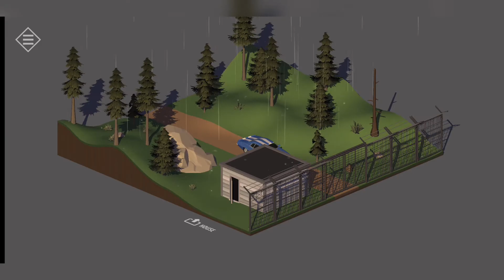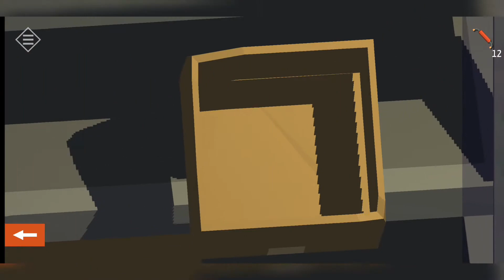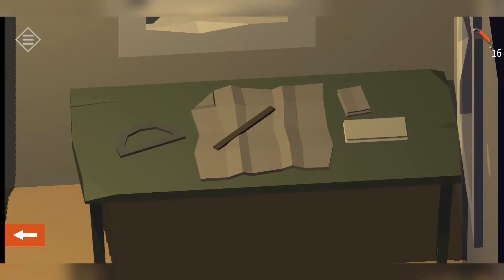Tiny Room | Gameplay | Chapter 5 and 6 full walkthrough | Season 1 completed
Gameplay of Tiny Room , Android game

About Tiny Room - Find the answers of town mystery in the game with escape the room mechanics

This is what you have to find out. Explore the city, find clues, solve puzzles, open locks to advance your investigation😎

Awards 🏆 - Best Indie Game - Google Play 2019
Best Mobile Game - Indie Prize Award
Best Mobile Game - DevGAMM’2019
Best Mobile Game - GTP Indie Cup W'19
TOP 20 - Indie Games Showcase from Google Play
Best Indie Game (Nominee) - DevGAMM’2019
Excellence in Game Design (Nominee) - DevGAMM’2019